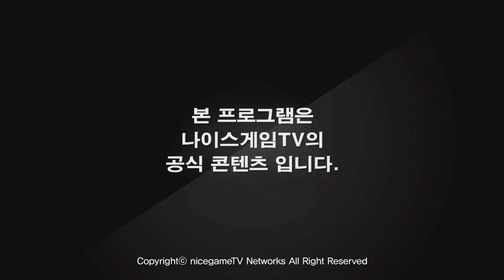Team Dignitas vs Team Coast #1-1 LCSNA 5th